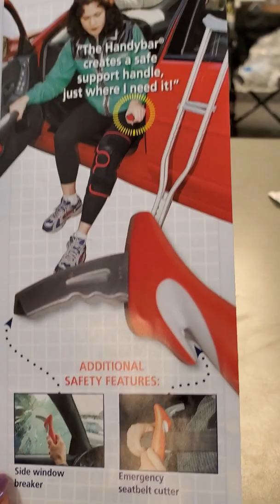An amazing Christmas display in the most unexpected place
Love for Christmas on display for anyone to enjoy! Kids or adults will get a kick out of the visit to this place.